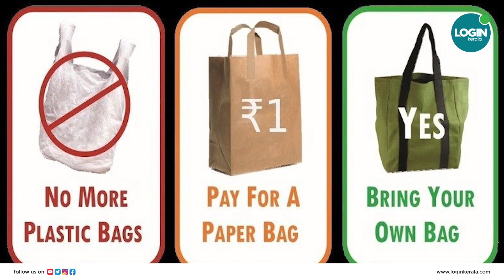പ്ലാസ്റ്റിക് ക്യാരി ബാഗുകള്‍ക്ക് ഏര്‍പ്പെടുത്തിയ നിരോധനം ഹൈക്കോടതി റദ്ദാക്കി.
സംസ്ഥാനത്ത് അറുപത് ജിഎസ്എമ്മിന് മുകളിലുളള പ്ലാസ്റ്റിക് ക്യാരി ബാഗുകള്‍ക്ക് ഏര്‍പ്പെടുത്തിയ നിരോധനം ഹൈക്കോടതി റദ്ദാക്കി.